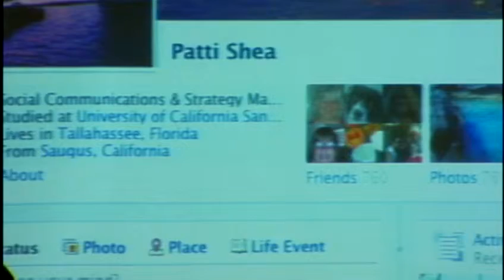Seniors and social media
Seniors in Hawaii learn more about social media and technology to protect themselves from scammers. For news you need to know,